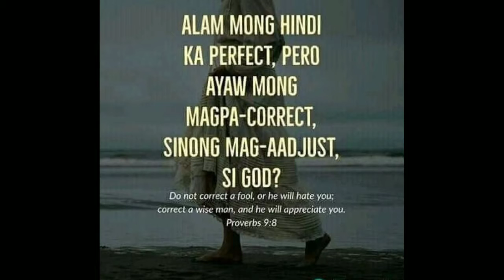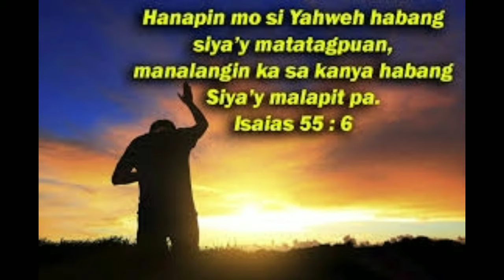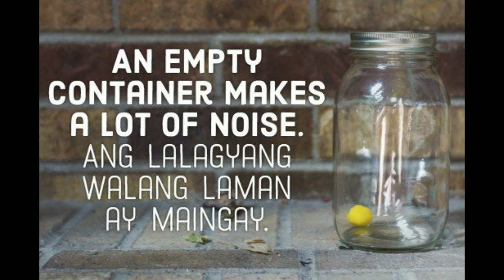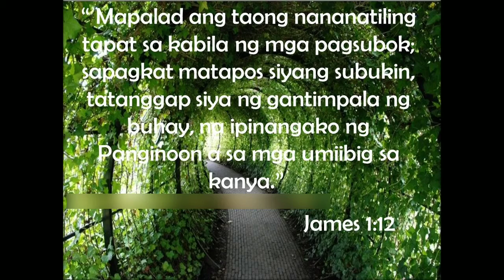Alam Mong Hindi Ka Perfect Pero Ayaw Mong Magpa-correct. Sinong Mag-a-adjust, si God?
Nguni't silang nangaghihintay sa Panginoon ay mangagbabagong lakas; sila'y paiilanglang na may mga pakpak na parang mga aguila; sila'y magsisitakbo, at hindi mangapapagod; sila'y magsisilakad, at hindi manganghihina. (Isaias 40:31)

Sapagkat batid kong lubos ang mga plano ko para sa inyo; mga planong hindi ninyo ikakasama kundi para sa inyong ikabubuti. Ito'y mga planong magdudulot sa inyo ng kinabukasang punung-puno ng pag-asa. (Jeremias 29:11)

Narito, ang mata ng Panginoon ay nasa kanila na nangatatakot sa kaniya, sa kanila na nagsisiasa sa kaniyang kagandahang-loob. (Mga Awit 33:18)